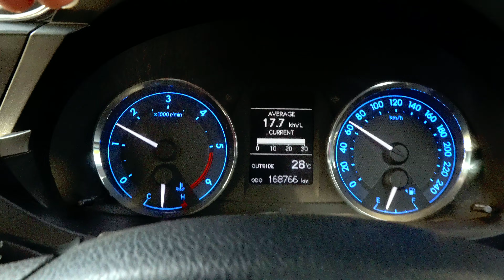Itni Bezaati Kabhi Nahi Hui Meri | Mumbai Ke Vada Pav | Baarish In Mumbai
Itni Bezaati Kabhi Nahi Hui Meri | Mumbai Ke Vada Pav 1 NO| Mumbai Mein Baarish Hui

In this video i have shown that mere kitni bezaati hui thi.  Also agar aap Mumbai aaoo toh Mumbai Ke vada pav toh khana banta hai yaar. Mumbai mein Baarish bhi ho rahi thi.